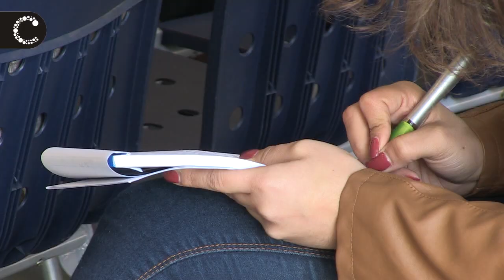Inauguração Linha Aérea Bragança-Vila Real-Viseu-Cascais-Portimão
A nova ligação aérea entre o interior norte e o sul do país já está no ar. O voo inaugural ocorreu a 22 de dezembro, depois da cerimónia de apresentação, no Aeródromo Municipal de Cascais, em Tires.

Câmara Municipal de Cascais | 2015